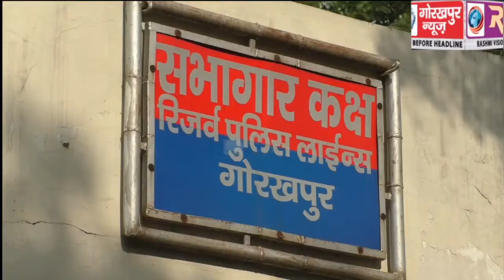आईपीएल क्रिकेट में आॅनलाइन सट्टाबाजी के आरोप में गोरखनाथ पुलिस और क्राइम ब्रांच की टीम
आईपीएल क्रिकेट में आॅनलाइन सट्टाबाजी के आरोप में  गोरखनाथ पुलिस और क्राइम ब्रांच की टीम ने चार सटोरियों को किया गिरफ्तार, दो लाख 50 हजार आठ सौ रूपया और आठ सेट मोबाइल भी किया बरामद